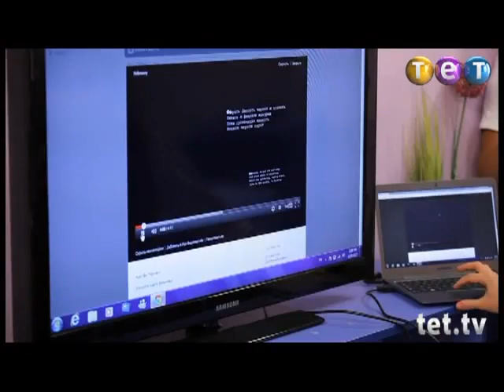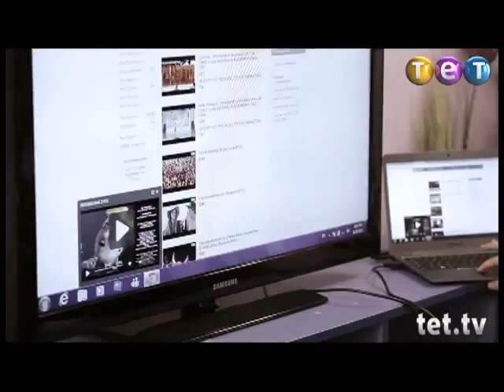LOBODA: Алё, директор?! (Выпуск 11)